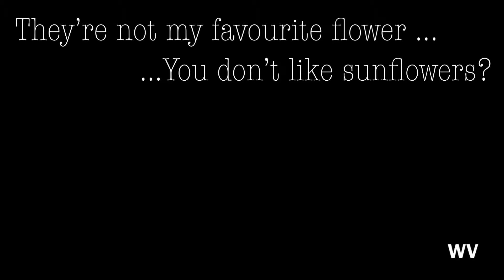sunflower • Amy Pond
‘I thought perhaps you’d like to paint them’
Song: Sunflower from movie “Sierra Burgess is a looser”
Character: Amy Pond
Show: Doctor Who bbc